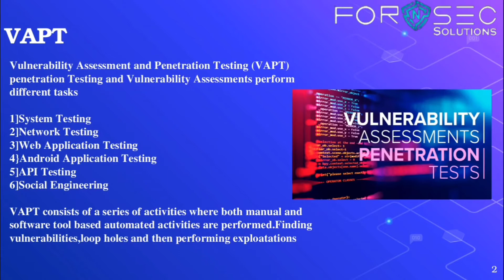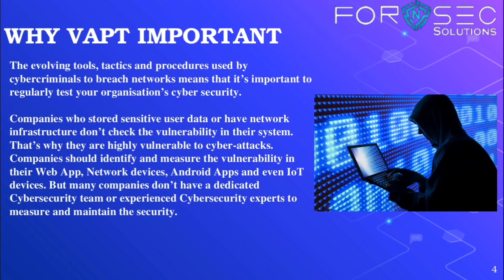VAPT | What is VAPT | VAPT in Cyber Security | Penetration Testing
Vulnerability Assessment and Penetration Testing

FORnSEC Solutions has come up with a new video discussing the vapt, what is vapt, Vulnerability Assessment, and Penetration Testing.

In the field of CyberSecurity, VAPT Testing is also creating a boom.
Companies are in high-end need of VAPT Testers?
So who actually are these VAPT Testers?
What is VAPT?
Get answers to all these questions in the video.

This video will acknowledge about the
1) vast cybersecurity Hindi
2) vulnerability assessment tutorial
3) security testing tutorial for beginners
4) vulnerability analysis
5) vapt testing tutorial
6) vapt basics
7) vapt report
8) cybersecurity
9) Penetration Testing
10) information security
This really motivates us.

Best Channel for Computer Forensics,  Cybersecurity, Ethical Hacking

 vapt cybersecurity Hindi
 vulnerability assessment tutorial
 security testing tutorial for beginners
 vulnerability assessment interview questions
 vulnerability analysis
 vapt testing tutorial
 vapt basics vapt report
 cybersecurity
 Penetration Testing
 information security
Fornsec Solutions